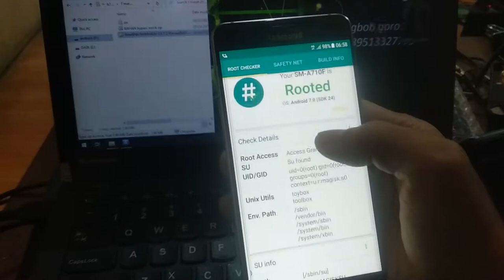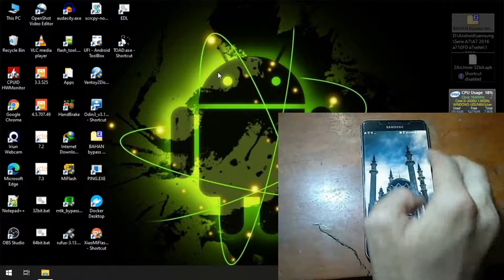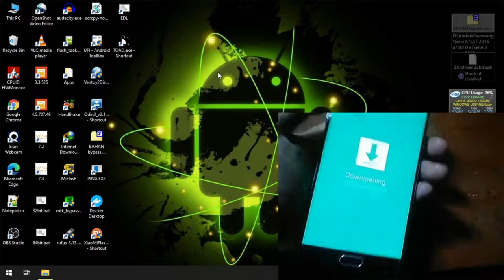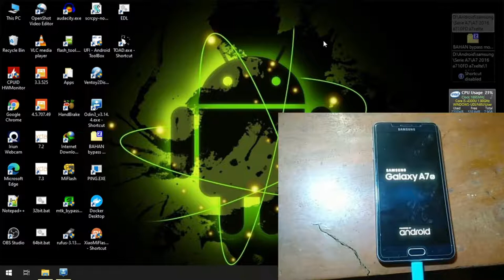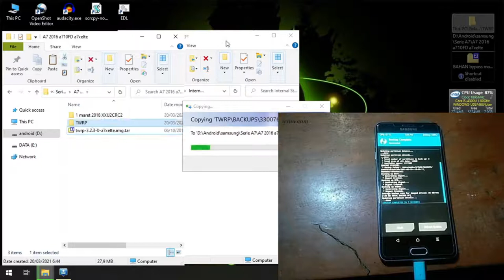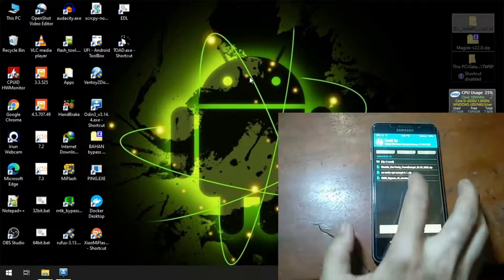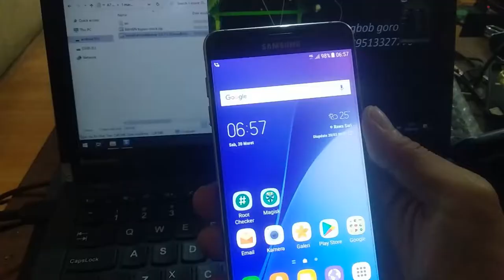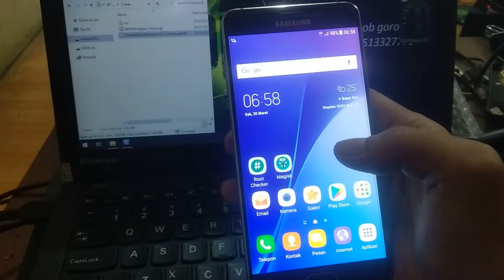How to Root Galaxy A7 2016 using Magisk and TWRP (Stock ROM)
This is tutorial on How to Root your Samsung Galaxy A7 2016 -A710FD (a7xelte) using TWRP for android 6 (Marshmallow) and 7 (Nougat)